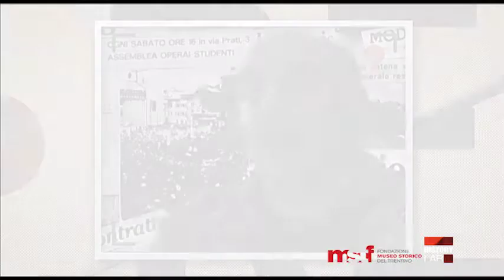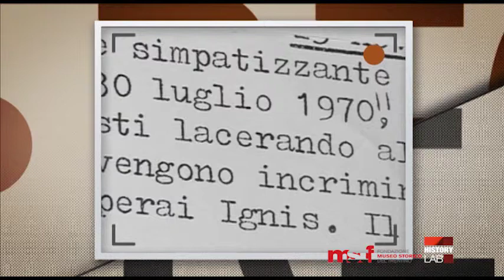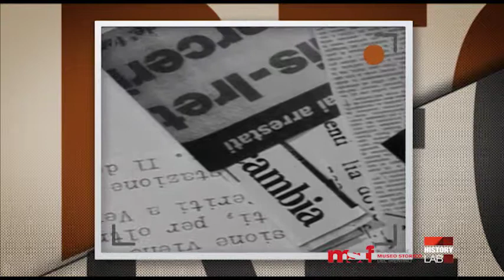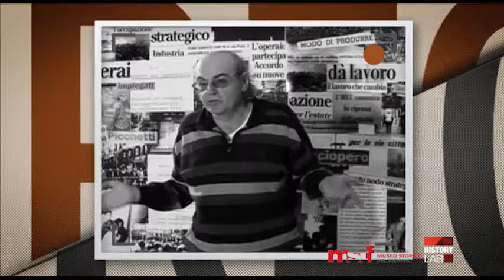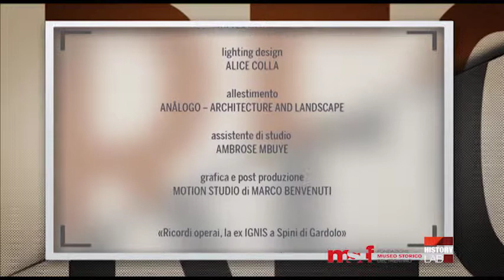1. RICORDI OPERAI - Rec 2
Cosa succede quando i registi intervistano i testimoni del passato? È la domanda attorno a cui ruota il nuovo ciclo di REC: sei puntate, sei interviste per scoprire come la storia incontra la memoria dalla voce dei protagonisti. Nella prima puntata Elena Tonezzer parla con Valentina Miorandi di “Ricordi operai”. Nel 1970 a Gardolo apre la fabbrica di elettrodomestici Ignis, una nuova opportunità in un Trentino ancora povero. Quello che gli operai e le operaie trovano non è solo un lavoro, è l’ingresso in un nuovo sistema produttivo: la catena di montaggio, nuovi orari e la lotta per i diritti. Un programma a cura di Elena Tonezzer; direzione artistica e regia Micol Cossali.